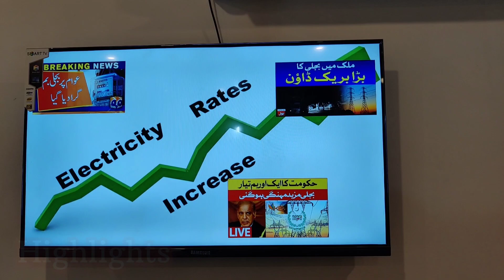Use Free Electricity For 25 Years | Solar Panel New Rates 2023 | Solar Plate Rates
About Video :- In today's video, I will take you on a tour of the cheapest market for solar panels. Here you can buy guaranteed solar panels at very low price.

This is an informative and educational channel where you can watch shopping and business ideas Urdu\Hindi
Welcome to Business chowk by M.shams